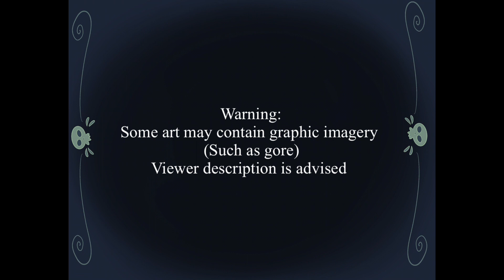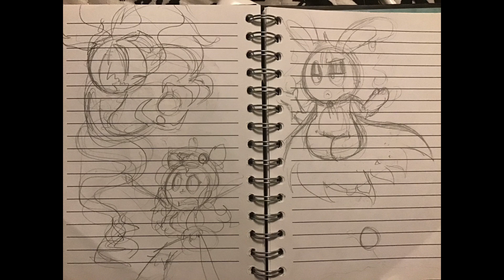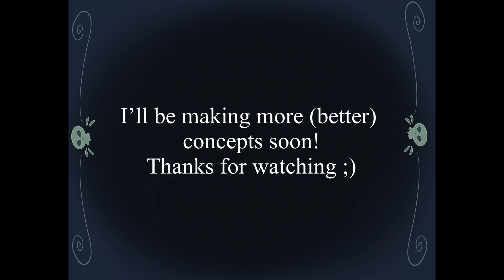Rayman Livid Eclipse (concept Art, character Designs and sketches)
These were over the past year (since 2020), unfortunately most of the art is either sketches or just concepts (mainly for Dalmiro) at this time. I’m still making more concept art,  background designs and characters designs as I’m currently (or at least attempting for over a year) writing the story and fix parts of the chapters before posting them. But for now, here are the art I have currently
I decided to post these just because it’s originally a Halloween story